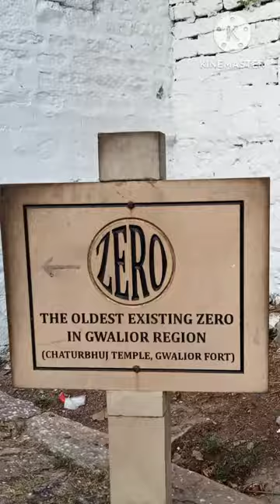India Emejan Fort Gwalior (Madhya Pradesh)